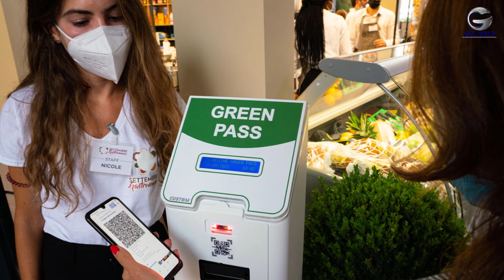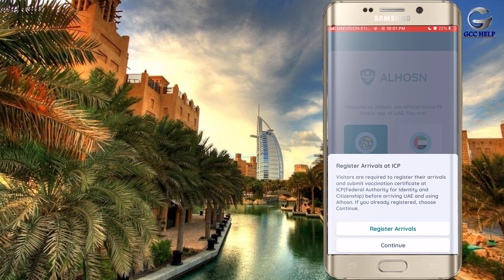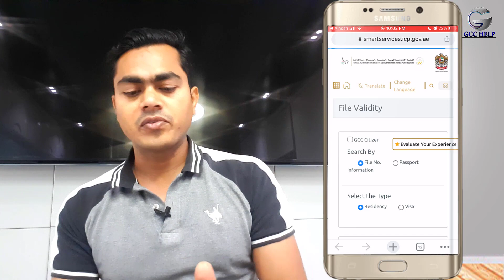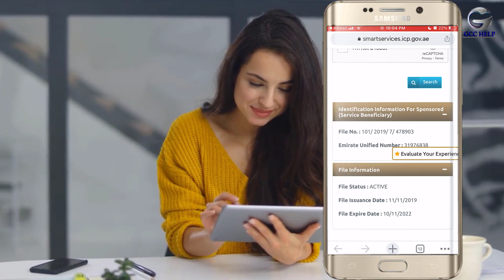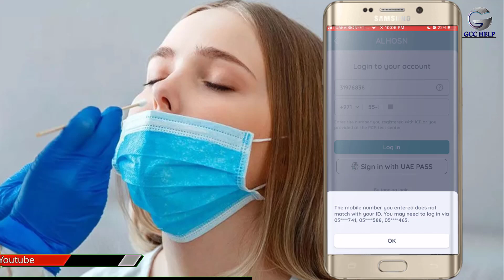How to use Al-hosn without Emirates ID | Register Al hosn on New Visa | Use alhosn on Visit Visa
Hello friends,
Aaz ki is video me maine bataya hai ke How to use Al-hosn without Emirates ID | Use alhosn on Visit Visa | | Use Al hosn on New Visa

Hello Guys,
I create this channel to help those who want to go GCC Countries like UAE, Saudi,  Bahrain, Kuwait for job or Business purpose. I'll try my best to help you forever, in-return I need help from you to subscribe my channel, press bell icon, and share my videos to help your friends and relative.